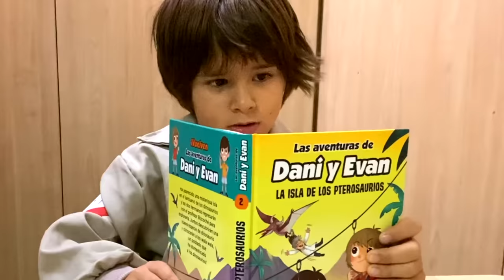Los CAZAFANTASMAS Dani y Evan y el Misterio de SLIMER, la PATATA VERDE VISCOSA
Dani y Evan CAZAFANTASMAS Dani y Evan reciben el encargo de capturar a Slimer ,  tambien conocido como Moquete que parece una patata verde viscosa...

Nuestros Libros!!

👨‍👩‍👦‍👦 ¿Quienes somos ?

🎧 Música Creditos